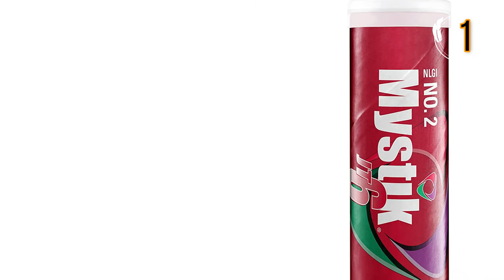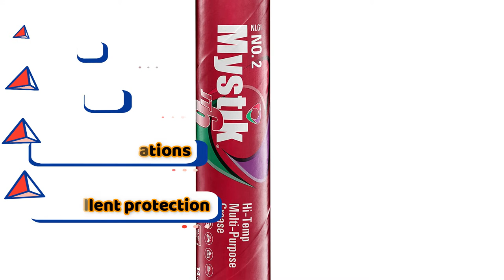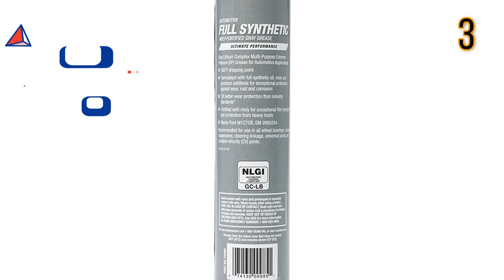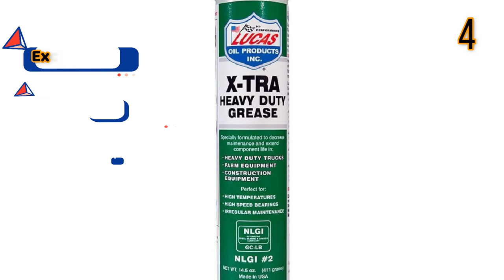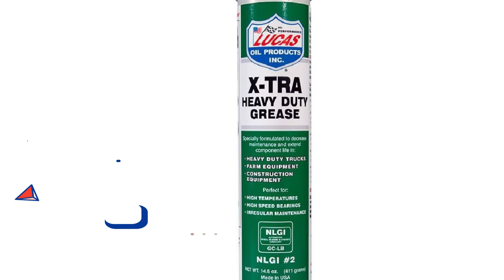Best Best Grease For U Joints In 2024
Are you thinking of buying the best Best Grease For U Joints? Then the video will let you know what is the best Best Grease For U Joints on the market right now.

👉1 –Mystik 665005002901 Hi-Temp Multi
👉2 –Mobil 1 Synthetic Grease, Auto, 12.5 oz.
👉3 –Valvoline - VV985 Moly-Fortified Gray
👉4 –Lucas Oil 14.5 Ounce 10301 Heavy Duty Grease
👉5 –Valvoline General Purpose Amber Grease

Initially, they have worked with tons of traditional Best Best Grease For U Joints. However, finally, they narrow down the list with the five top-notch products by considering the design, features, usability, and overall performance.

To provide you the best Best Grease For U Joints in 2020, our team never forgets to check the record of the manufactures. That’s how we have chosen the best Best Grease For U Joints that you can rely on. Let’s dive into the video reviews to get your best desire products.